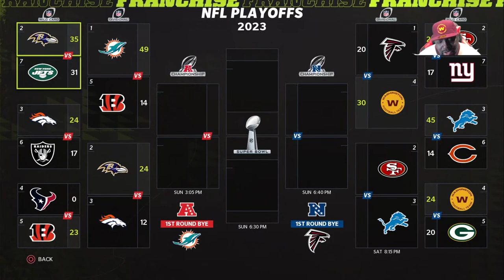Washington Commanders vs Falcons | Divisional Round | Fantasy Franchise Year 3 | Madden 22